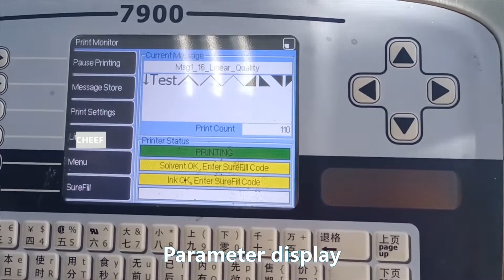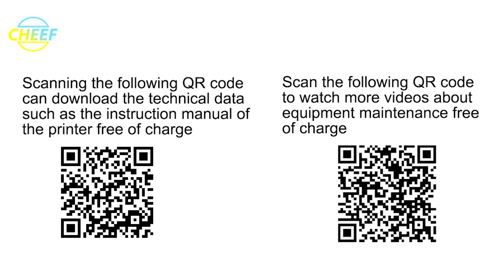Let's see Linx 7900 used machine printing test！